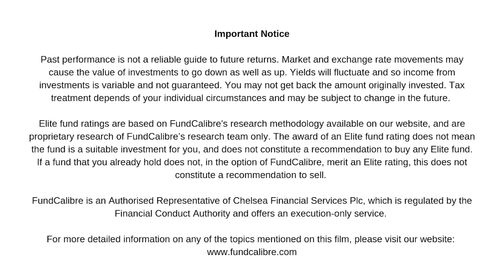From semiconductors to the Internet of Things: tech’s hidden gems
In a recent interview with Jeremy Gleeson, manager of the AXA Framlington Global Technology fund, we focus on the multifaceted landscape of investments related to Artificial Intelligence (AI). We acknowledge that while semiconductors play a crucial role in the recent advancements in AI, there is more to the theme. Jeremy highlights the broader scope of AI-related investments, including software services, IT services, semiconductor design and manufacturing, and explains the fund’s exposure to these areas.

We then shift to those trends being overlooked due to the focus on AI, and Jeremy points out the Internet of Things (IoT) as an area that might not receive as much attention, but still contributes significantly to the technology landscape. He explains how IoT devices are becoming smarter, with capabilities to gather data, analyse it, and make decisions based on that information.

The interview wraps up by addressing the impact of broader market trends, with Jeremy touching upon the rise in digital advertising budgets. He notes that the recovery in digital advertising spend is a sign of businesses' growing confidence in the economy and, while not a direct correlation, increased advertising budgets reflect greater optimism about creating revenues through advertising channels.

To learn more about the AXA Framlington Global Technology fund please